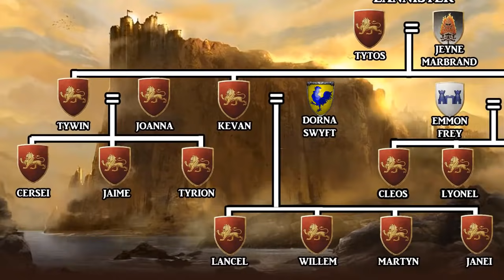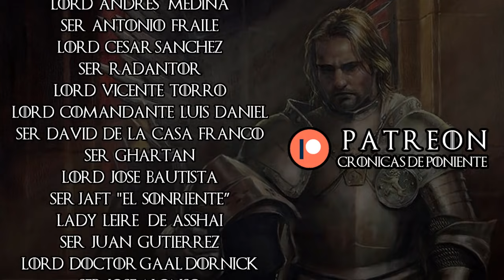🦁 Historia de Jaime Lannister [PARTE I] ⚔️- EL MATARREYES | Crónicas de Poniente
Primera parte de las Crónicas de Jaime Lannister de la saga Canción de Hielo y Fuego. Confío en que descubriréis muchos detalles que se omitieron o modificaron en la serie. Narramos la historia desde su nacimiento hasta el asesinato de Aerys II “El Rey Loco”. Un final con una narración de como vivió Jaime el Saqueo de Desembarco del Rey.
En este remake del video que ya subí hace 2 años, se incluyen nuevos datos y algunas colaboraciones entre las que destacamos a Pablo Mejías, quien dará vida a Jaime Lannister en esta y en las próximas crónicas. Pablo es un actor español que ha participado en series como "La Catedral del Mar" y en diferentes obras de teatro, además de haber estudiado doblaje profesional.
Espero que lo disfrutéis y os sirva para entender mejor esta fantástica historia de G.R.R Martin.

Subtítulos en Español e Inglés por la traductora Nataly Flores (dadle amor en vuestros comentarios).

Por orden de aparición, con la colaboración de:
Miguel Angel Pulido: Ser Arthur Dayne

Pablo Mejias: Jaime Lannister
Actor profesional y actor de doblaje español

Estas maravillosas ilustraciones cuentan con grandes profesionales detras cuyos derechos de autor les pertenecen. Algun@s de ell@s son:
Mike Capprotti
Jose Daniel Cabrera
Marc Simonetti
Hongqi Zhang
Katherine Dinger
Rae Lavergne
Mathia Arkoniel
Martina Pilcerova
Lino drieghe
Teilku
Narcotic-Nightmares
Fantasy Fligth Games
Ted Nasmith
Magali Villeneuve
Michael Komarck
Florian Biege
Tomasz  Jedruszek
Slawomir Maniak
John McCambridge
Thomas Denmark
Justin Sweet
Josu Hernaiz
Kallielef
Edward Delandreart
Dollman
Alexander Deruchenko
Feliche
Craig Brasco
Rene Aigner
Andreas Rocha
Jimmy P. Duda
June Page
Emile Dennis
Tomasz Kwiatkowski
Thaldir
Henning Ludvigs
Alexander Karz
BellaBergo
Michele Frigo
Kim Sokol
Maurice Mosqua
HikaruYagi
Joshua Cairos
Leon Tukker
Liulian
Andre Ryan
Paolo Pugioni
Dimitri Kotriarov
Alejandro Ramos
Algunos temas utilizados para este video son:

Presentación: 0:00
Origen: 1:24
Escudero: 4:11
Caballero: 7:43
Guardia Real: 13:28
La Rebelión de Robert: 14:55
El Saqueo de Desembarco del Rey: 18:52